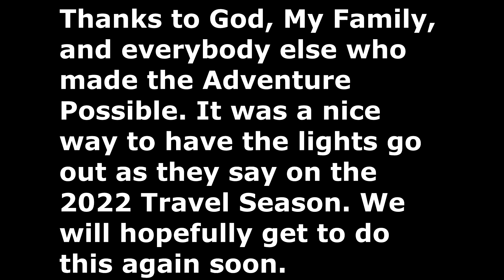Travel Adventure: Libby, Montana to Billings, Montana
Welcome to this short but sweet travel adventure. This is the first Travel Adventure we have ever made to Billings, Montana! We did not know if we would be able to make the trip or not, but we did so here is evidence for you. We made the same stop twice in Three Forks, Montana but the difference was one was on the way over and one was on the way back. however, there were a few stops I did not document. We made two stops at rest areas after we left Billings. Both get 5 stars for being clean and for all the services available. we also stopped in Kalispell on the way down to get breakfast. The food was delicious and fresh, and the bathrooms were clean at that gas station. If you guys don't know it is on the south end of Kalispell. If you are going towards Polson it will be the last gas station you pass on your right. It is called White Oak Super Stop. We also stopped in Seeley lake on the way down. The bathroom was clean and there was plenty of delicious food there too albeit we did not eat there. we also stopped in Helena on the way back. The bathroom was clean and there were plenty of services available. All of these get 5 stars for the quality and quantity of the stops. As the lights go out we thank you for being with us through the adventures. I am sorry you folks didn't get a Gospel episode for the past couple of Sundays. The Sunday after we came home we were exhausted. we went to church, ate, then came home to take naps. Yesterday I was feeling a bit under the weather so I just rested to help myself. I hope you enjoy the new Intro for the travel adventures, this one is made with Canva, it even includes the Takeoff from Kalispell the last time we flew on the Special Travel Adventure.  See you guys soon for the new College Life Series I will be beginning soon, and for more Gospel Episodes!
Timestamps
0:00- Intro
0:20- Three Forks, Montana Town Pump Travel Center
2:16- Kelly Inn Billings, Montana
2:57- Three Forks, Montana Town Pump Travel Center next day
5:15- Seeley Lake, Montana Roveros Gas Station
6:23- Closing Statements